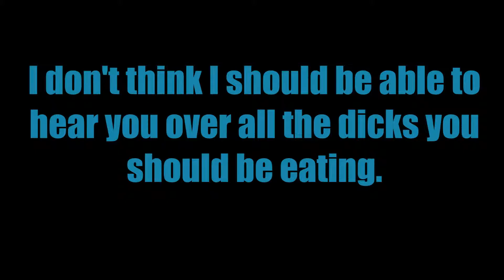Would you look at the time...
My friend and I love each other really...